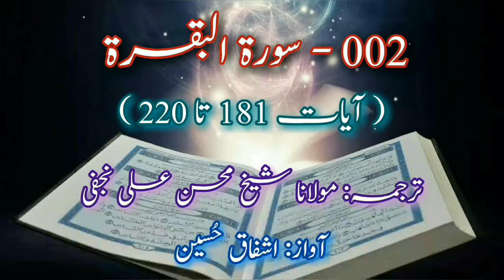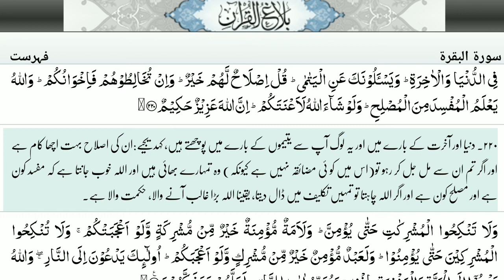Sura Al Baqarah 2 | 181-220 | Quran Only Urdu Translation | HD Text | Ishfaq Hussain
Sura Al Baqarah 2, ayaat 181 to 220, Quran Only Urdu Translation with HD Text.
Quran Urdu translation by Sheikh Mohsin Ali Najfi,
Quran urdu voice by Ishfaq Hussain.
Quran Chapter 2 verses 181 to 220 only in urdu.